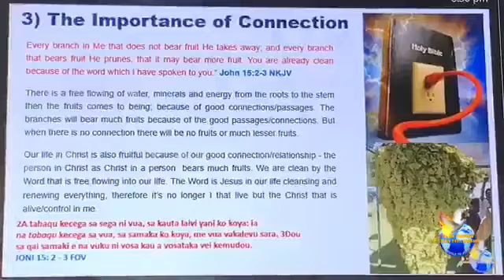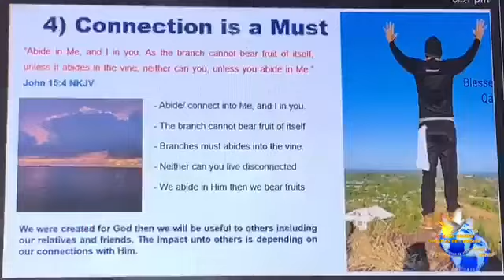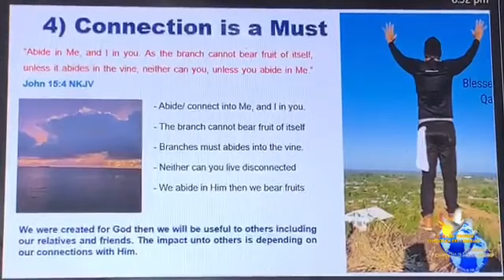SOULS TO JESUS MINISTRY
ONLINE COMBINE CELL SERVICE
 24th January, 2024